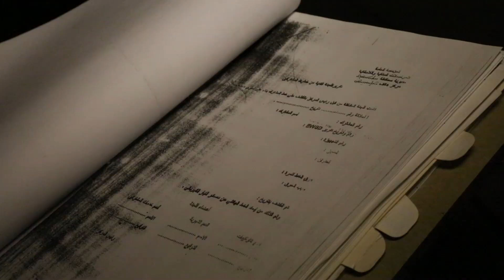Trailer zum Dokumentarfilm "Eine eindrucksvolle Reise durch Syrien" von Naim Cherni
Naim Cherni besuchte vergangenen Ramadan das krisengeschüttelte Syrien und hielt bewegende Momente in seiner Dokumentation fest. Die Premiere ist für den 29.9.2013 in Zürich im Rahmen der Benefiz-Auktion für Syrien geplant.